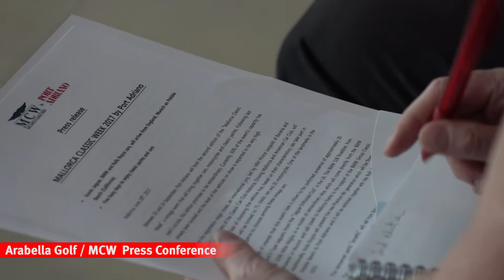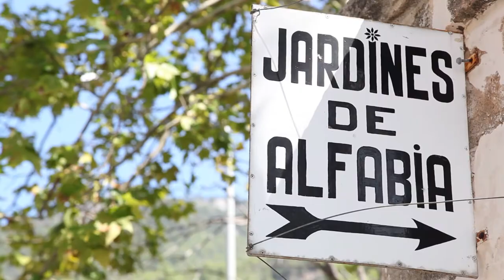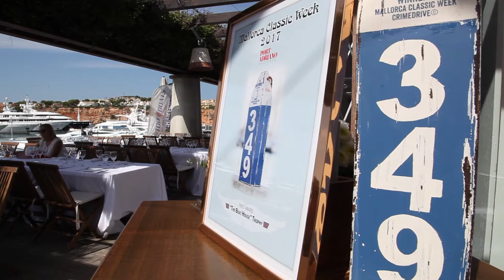MALLORCA CLASSIC WEEK PORT ADRIANO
Mallorca Classic Week Port Adriano 2017